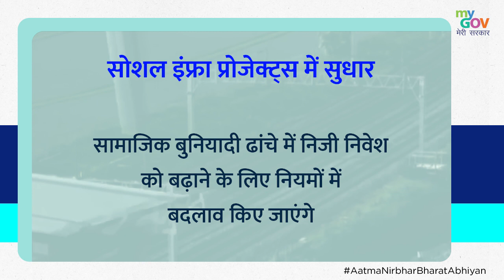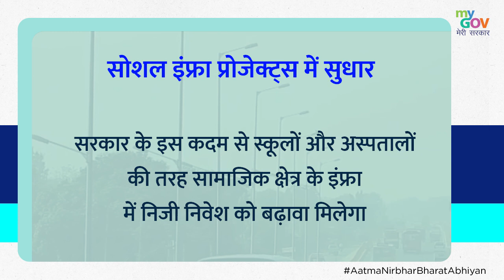आत्मनिर्भर भारत | सोशल इंफ्रा प्रोजेक्ट्स में सुधार